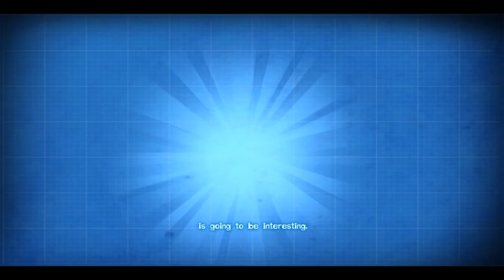Quantum Conundrum Ep. 24 - Ending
Let's blow this video up with LIKES!!!